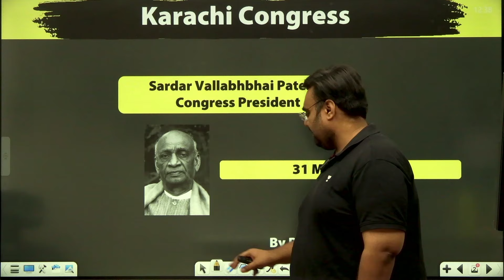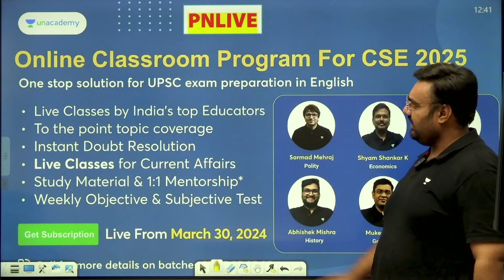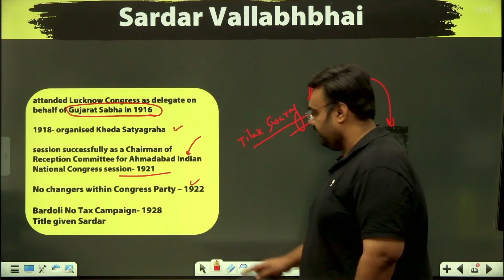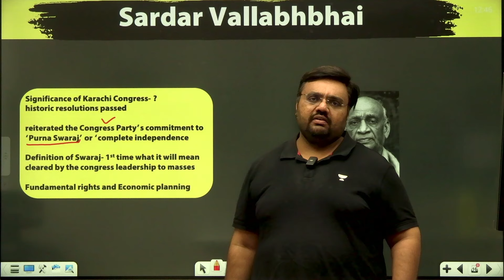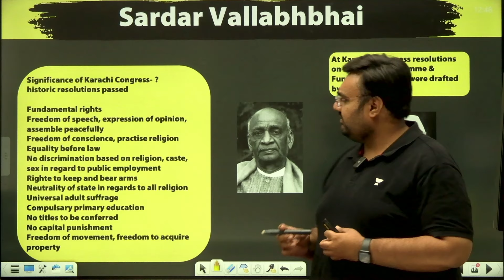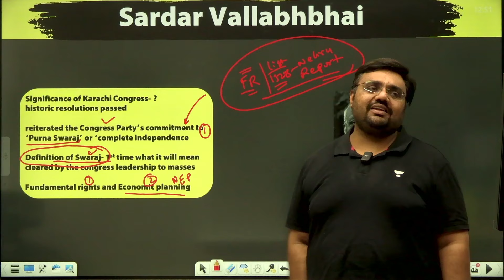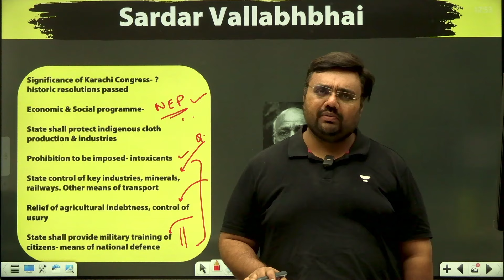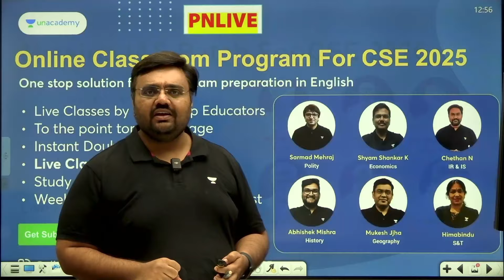When Sardar Patel Led Congress: Karachi Congress 1931 | Modern India History UPSC | Pratik Nayak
Explore the significance of Sardar Patel's presidency during the Karachi Congress of 1931 in this insightful lecture by Pratik Nayak. Delve into modern India's history for UPSC preparation and gain valuable insights into this pivotal event.

2. 🚨👮👮‍♀️[ Batches for UPSC IAS/IPS Aspirants]
📢📢 [Hinglish Batch] Foundation Batch for CSE 2025 (🔖Enroll Code: PNLIVE)

📢📢 [English Batch] Online Classroom Program for CSE 2025 (🔖Enroll Code: PNLIVE)

3. 📈Level up for Prelims 2024: UAIPMT (Prelims mock test) (🔖unlock Code: PNLIVE)

4. ⬇️📔 [FREE] Download PDF, Daily important articles, quizzes, and more, Join now

Educator Details:
Call Pratik Nayak's team on 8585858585 and take your UPSC CSE Preparations to the next level.